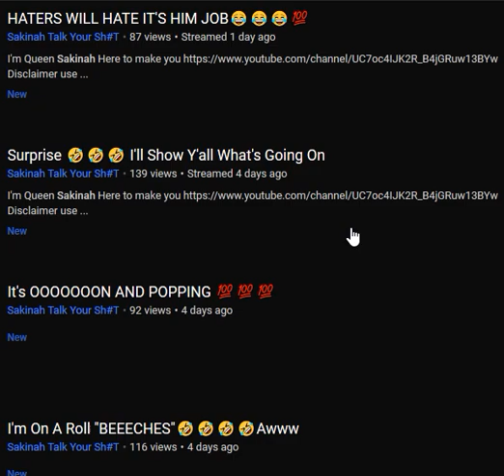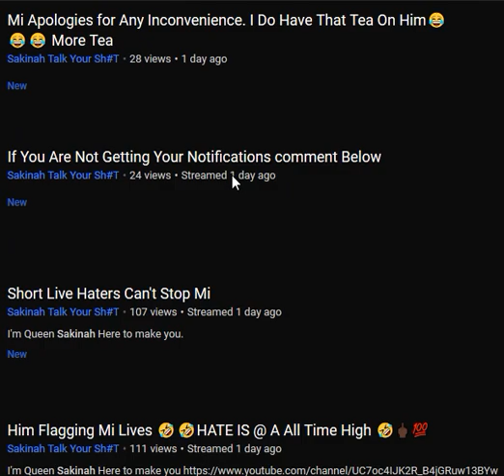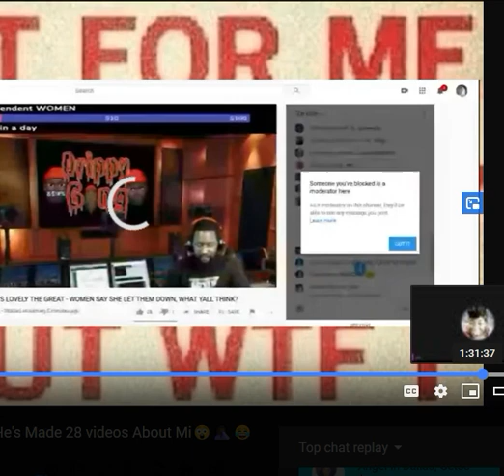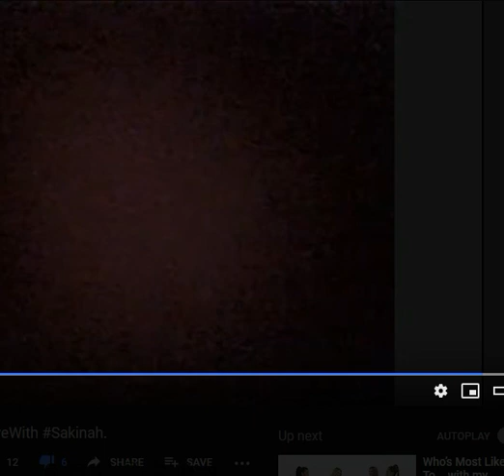Stuck-Ina-Rut Enough Is Enough Now Ok Mz. Sakinah Gal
🙈🙉🙊 Sakinah Tested Enough Is Enough Now Ok Mz. Sakinah Gal sakinahthoroughgood narcissist narcissistic mentalillness 🙈🙉🙊

🙈🙉🙊 DESPERATE PEOPLE DO DESPERATE THINGS TO HIDE WHAT THEY REALLY DO & WHO THEY REALLY ARE WHEN THE CAMERAS ARE OFF 🙈🙉🙊

😟 I have absolutely no knowledge of nor do I have anything whatsoever to do with any of this. 😟